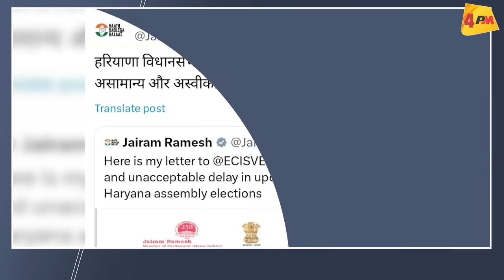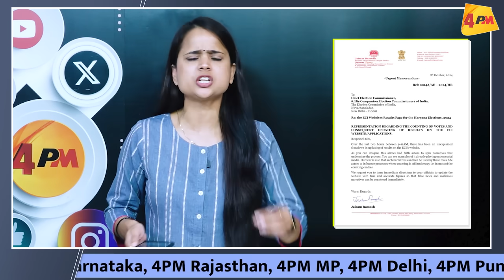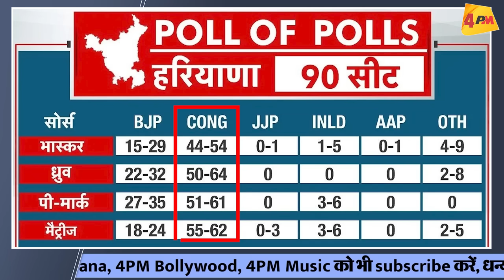बीजेपी ने चुनाव अधिकारियों पर बनाया दबाव, कांग्रेस चुनाव आयोग पहुंची! ELECTION UPDATE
चुनाव आयोग पहुंची कांग्रेस, नतीजों के दिन बवाल हो गया! कांग्रेस नेता जयराम रमेश ने चुनाव आयोग को लिखा पत्र, EVM का खेल हरियाणा में एक्सपोज हो गया? देखिए रिपोर्ट